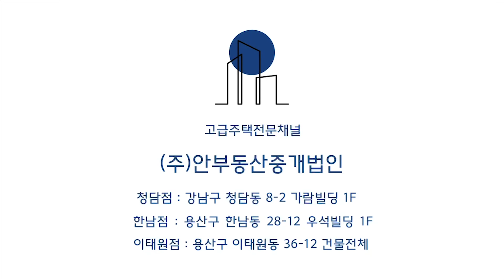아이유가 사는 한국에서 가장 핫한 동네.! 청담동 고급빌라 펜트하우스 다녀왔습니다.! Korea's Luxury Housing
청담동 오솔길 라인에 자리잡고 있는 고급빌라 연세리버테라스입니다.

펜트하우스 세대로 파노라마 한강조망과 고급 인테리어로 수리한 세대로
청담동 고급빌라중 비교적 큰 평형대에 속하며 한강조망권 세대 입니다.

압구정동,올림픽대로,영동대교,성수대교,분당-수서간 고속화도로 등 바로 진입 가능하며 오솔길 공원과 마주보고 있는 위치로 산책이나 가벼운 운동을 하시기에 좋습니다.

거실이 두개의 공간으로 나뉘어져있어 2세대가 거주하여도 불편함이 없는 구조이며
주차장은 출구와 입구가 각각 구성되어있어 차량 진입과 출입이 편리합니다.

복층형 세대입니다.

즐거운 관람되세요^^

위치: 강남구 청담동102 고층
면적: 전용245㎡
구조: 침실5 욕실3
입주가능일: 1개월 협의
관리비:80만원
사용승인일:1997년
주차:3.5대
방향: 남향(거실)
타입: 전세55억/월세 10억~2250만원
비지니스 & 촬영문의  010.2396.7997

안하우스 AHNHOUSE

상호 : 주식회사 안부동산중개법인
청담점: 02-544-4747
주소: 서울시 강남구 청담동 8-2 가람빌딩 1F

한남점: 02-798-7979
주소:서울시 용산구 한남동 28-12 1F

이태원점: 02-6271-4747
서울시 용산구 이태원동 36-12 건물전체

대표 : 박용훈